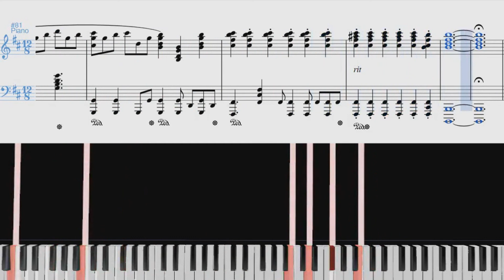Pirates of the Caribbean 3 - Up Is Down[Piano Arrangement]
This is my piano arrangement of 'Up Is Down' composed by Hans Zimmer, which is one of the soundtracks used in the famous 'Pirates of the Caribbean' film series.

 I always wanted to make my own version of this piece, because it worked so well with the scene in the movie, becoming one of my favorite OSTs. It's been quite a long time since I've finished it, but I wanted to share it here.

*The performance is MIDI generated.

Arranged by 3D(White Notes)